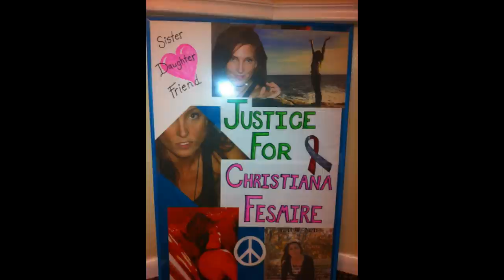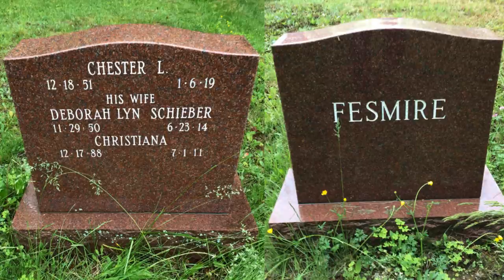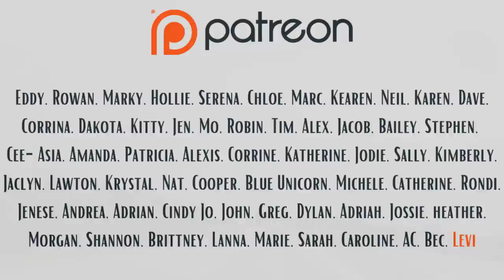ACS Call Center Murders Week 3: Christiana Fesmire (Lewiston, Maine)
This is the third and final week we unpack the story of Christiana Fesmire in podcast format. Out of every case that happened in our hometown of Lewiston, ME, this is the one that very few want to talk about and the second one to happen at Drewby and Yergy's former workplace of Affiliated Computer Services, commonly referred to as ACS and formally known as Livebridge. Putting this one together took several months worth of research. We hope that by the end of this we'll have done Christiana justice.